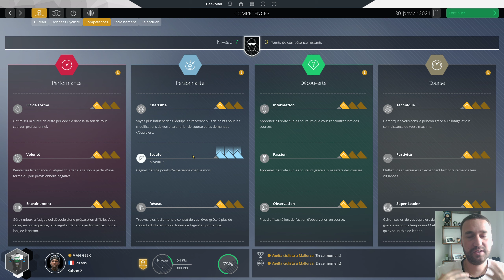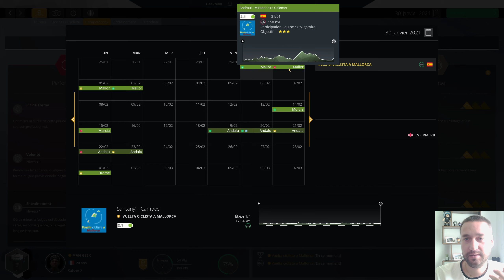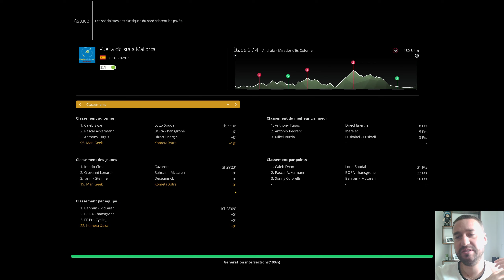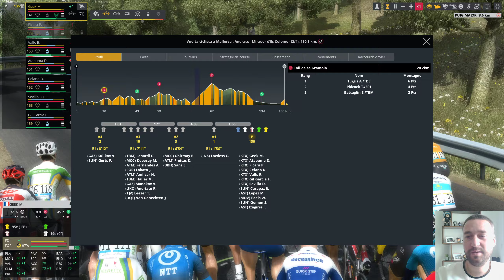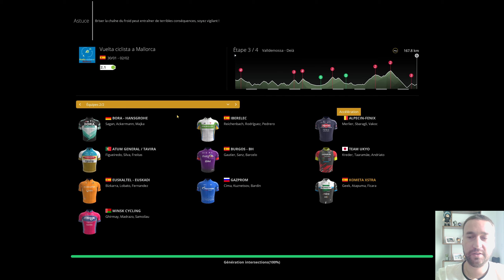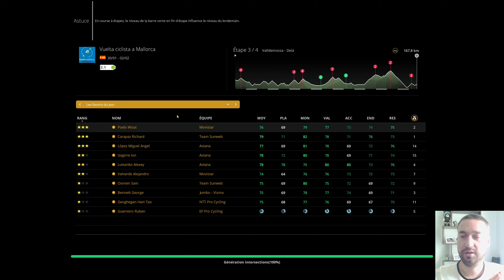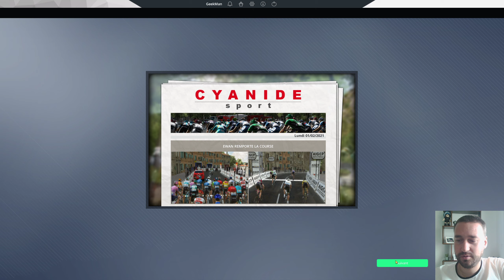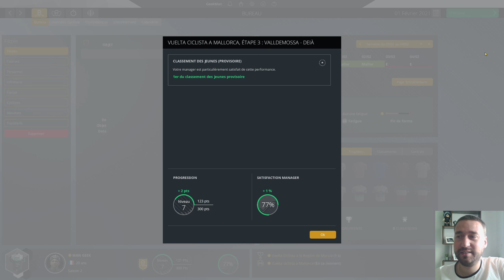Pro Cycling Manager 2020 : Saison 2 : Vuelta a Mallorca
On se retrouve pour continuer la carrière :)